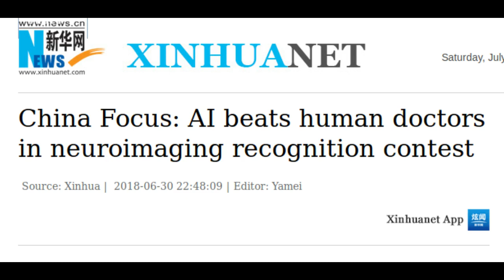AI System "BioMind" beats Doctors in China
An artificial intelligence (AI) system scored 2:0 against elite human physicians  in two rounds of competitions in diagnosing brain tumors and predicting hematoma expansion in Beijing.

The BioMind AI system  made correct diagnoses in 87 percent of 225 cases in about 15 minutes, while a team of 15 senior doctors only achieved 66-percent accuracy.